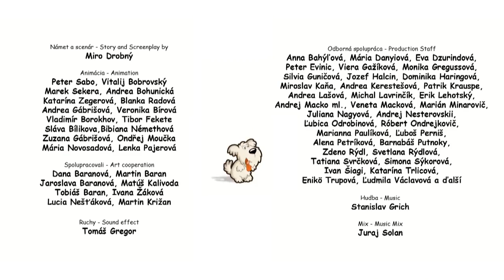Mišičnjak (možnost vklopa podnapisov)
Podnapise lahko vklopite desno v črni vrstici pod videom (captions/napisi). Risanke so bile prevedene v slovenščino v okviru točke osveščanja o varni rabi interneta Izvirne verzije je pripravil slovaški projekt Ovce.sk.